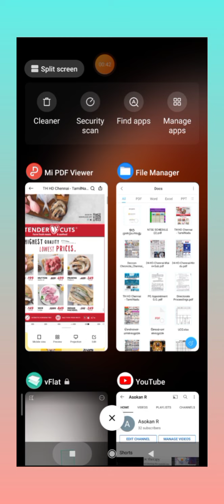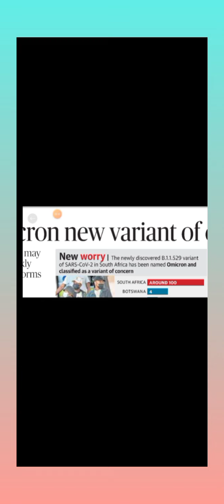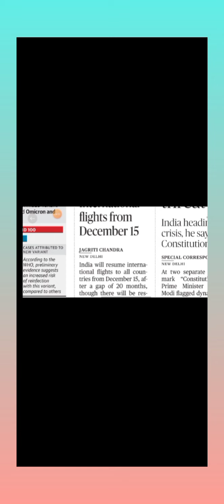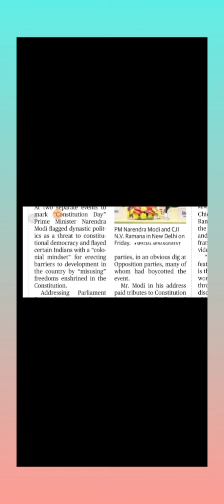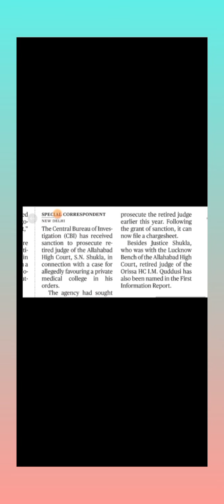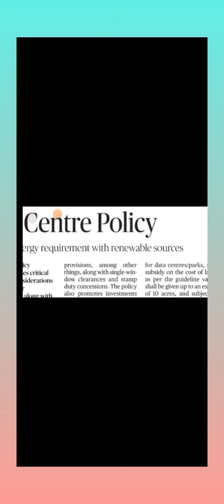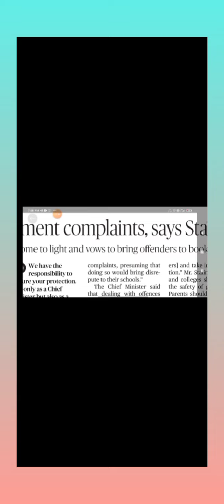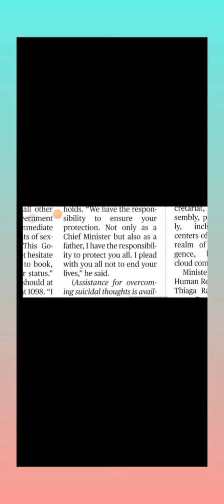improve ur English with Asokan vocabulary development